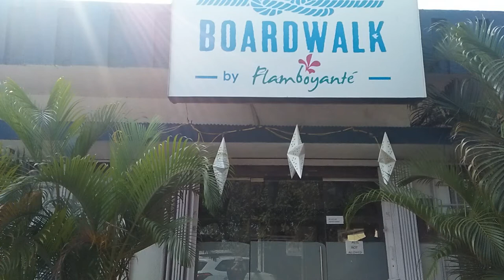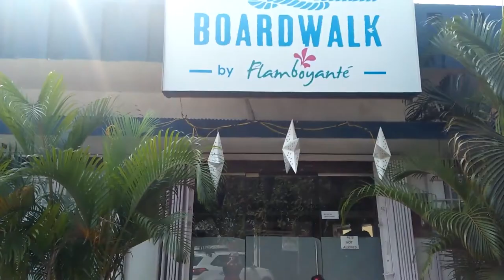BOARDWALK BY FLAMBOYANTE MANDWA/ ALIBAUG/ BEST SEA FACING RESTAURANT IN ALIBAUG/ WEEKEND GETAWAY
This video has a tour of the restaurant and food in BOARDWALK BY FLAMBOYANTE/MANDWA/ALIBAUG

Also you can buy a very useful travel accessory which is very important in the pandemic especially for women that is a pee safe sanitizer or plastic sheets for sanitising the toilet seat. Click the below links for buying the products
Pee safe sanitiser spray
Toilet seat waterproof covers

Join my space oN Quora  VEGETARIAN FOOD TALES-VEGETARIAN FOOD JOURNEYS AND RECIPES